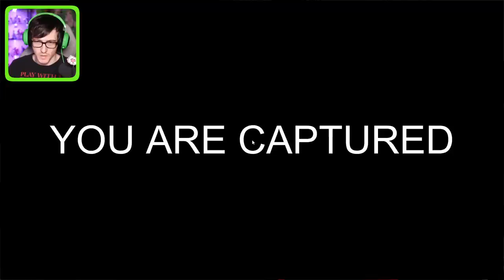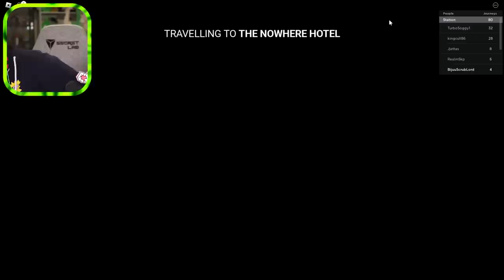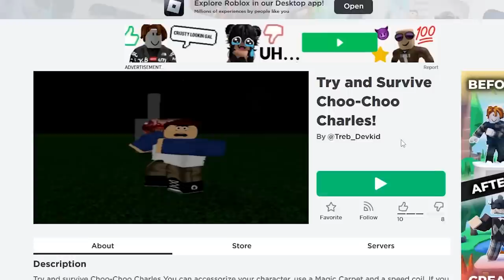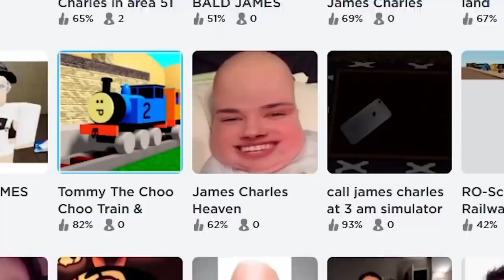choo choo james charles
hi sisters

edited by @Goncy  and @UngracefulHuman